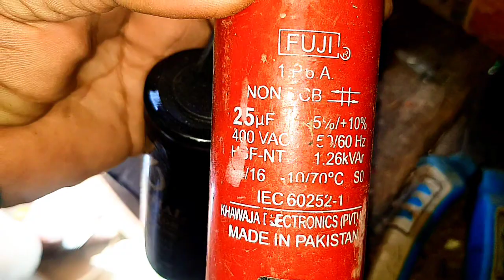2hp motor capacitor connection// induction motor//single phase 2 HP motor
2hp motor capacitor connection// induction motor//single phase 2 HP motor
2 HP motor | induction motor | starting problem solution | Toka motor
single phase motor capacitor connection and capacitor installation complete repairing Urdu in Hindi in this video detail

hello friends today show and this video how to repair single phase 2 HP motor
this motor not starting working complete repairing detail Urdu in Hindi in this video

2 hp motor
motor 2
2 hp motor starting problem
2 hp motor capacitor connection
2 hp motor connection
2hp single phase motor
2hp single phase motor winding
induction motor
ko motor
single phase motor starting problem
toka motor connection

Mr Fahid single phase motor clutch  motor clutch conection
 ac motor clutch  motor winding conection motor caluch conection electrical motor rewinding 2 hp motor 1 hp motor winding induction motor